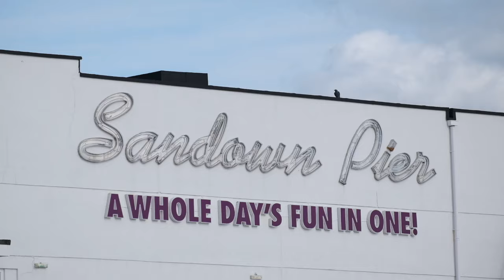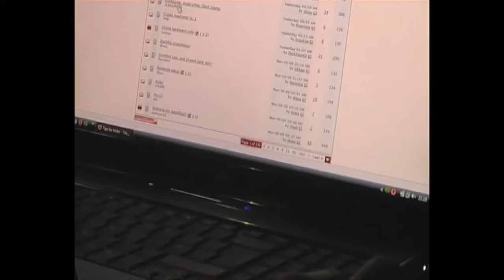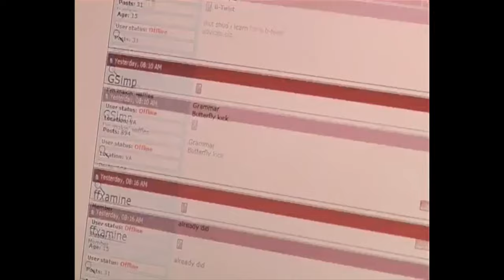This Island produces SUPERHUMANS | The Tricking Odyssey Ep.1